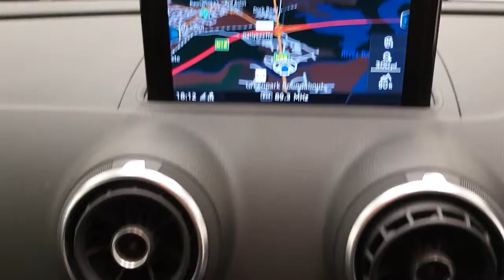162 Reg. AUDI A3 SPORTBACK 20 TDI 110BHP TECHNIK @ autoXpress.ie LIMERICK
Introducing our 162 Reg. AUDI A3 SPORTBACK 20 TDI 110BHP TECHNIK
Great finance options available Warranty provided and trade ins welcome. We're also providing after sales service. 📞Call our after sales team for more info.

➡️Nct 01/23
➡️Tax only €190 per year
➡️Service history
➡️Just serviced
➡️Fully valeted

Featuring:

✅Free 6 months Comprehensive warranty
✅Dual Climate control
✅Electric windows
✅Day running lights
✅Climate control
✅Traction control
✅Isofix
✅Auxiliaries
✅CD radio
✅Auto lights
✅Bluetooth
✅Sat Nav
✅Cruise control
✅Xenon lights
✅Automatic air-conditioning
✅Comfort automatic air-conditioning 4-zone
✅LED rear lights with dynamic indicator
✅Led headlamp
✅Parking sensor